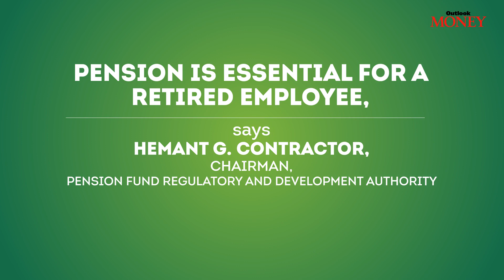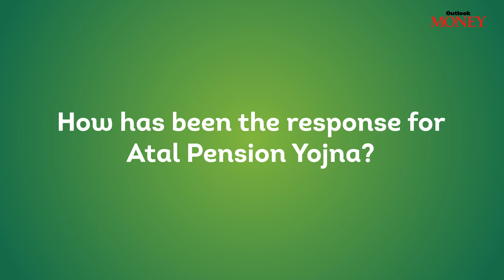Importance Of Pension For A Retired Employee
In conversation with Mr. Hemant G. Contractor, Chairman, Pension Fund Regulatory And Development Authority.